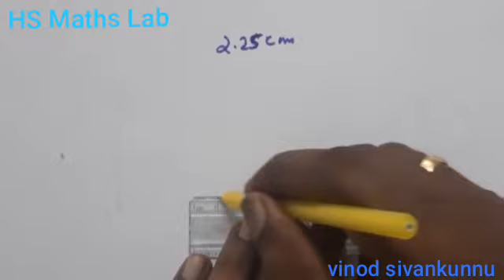HS Maths Lab std 8 lab9 equal triangles(തുല്യത്രികോണങ്ങൾ)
Constructions  നിർമ്മിതികൾ